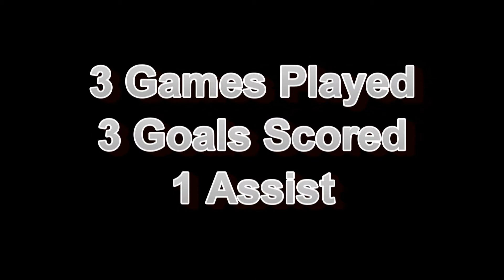Christina Jones Triangle Friendlies Jan 2014 Highlights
Christina scored 3 goals and delivered 1 assist in 3 games played at the 2014 FC Triangle Friendlies in Fayetteville, NC.  Christina graduates high school in 2015.